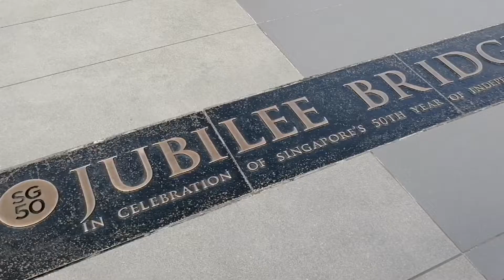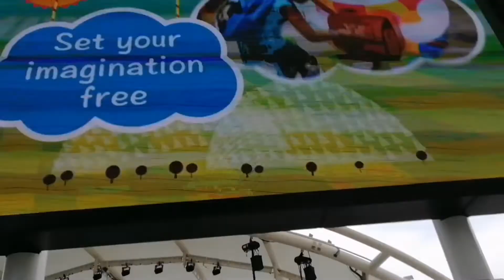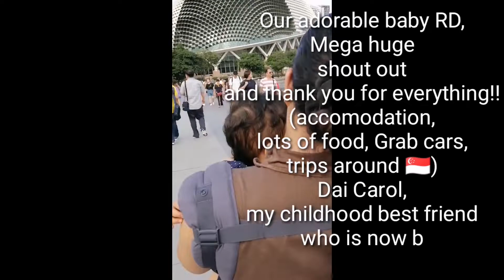SINGAPORE: JUBILEE BRIDGE || MARINA BAY SANDS